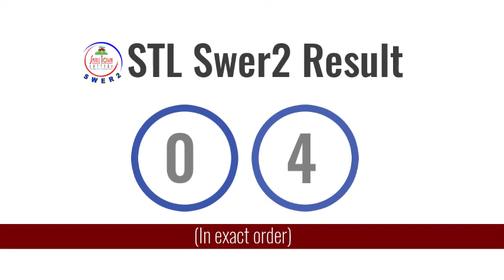STL Result VISAYAS 7PM Draw April 24, 2021 Pares Swer2 Swer3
You might also want to view the summary of all PCSO lotto result: